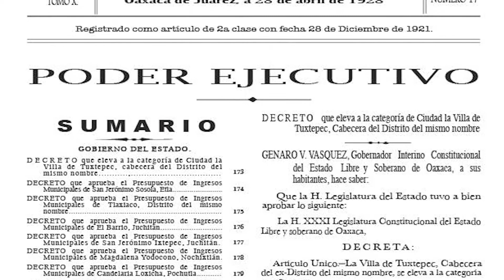SABIAS QUE❓ #5️⃣ || TUXTEPEC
✨La información utilizada para este video fue sustraida de la pagina de facebook de Tuxtepec ante la historia:

00:00 ENFERMERIDES DEL MES DE ABRIL
00:25 ENFERMERIDES DEL MES DE MAYO
01:07 ENFERMERIDES DEL MES DE JULIO

⚫INFORMACIÓN EXTRA⚫